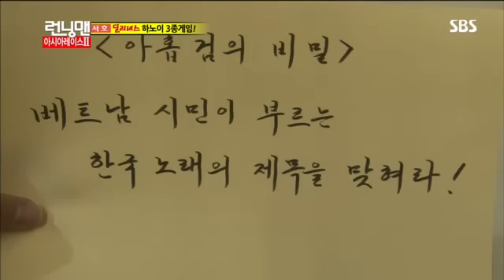런닝맨 베트남(134회) #10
런닝맨 베트남(134회) #